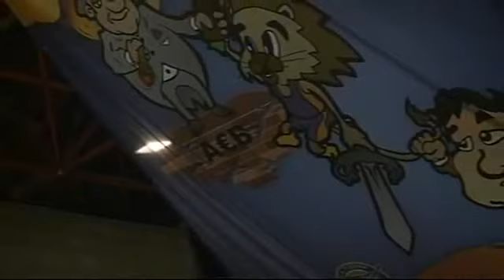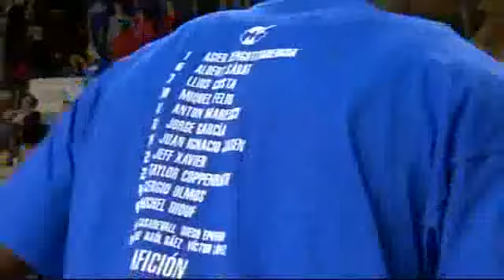Liga Adecco Oro J30 FORD BURGOS...,83 - 69,MYWIGO VALLADOLID... (17/04/2015)